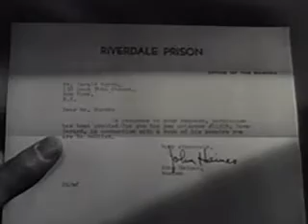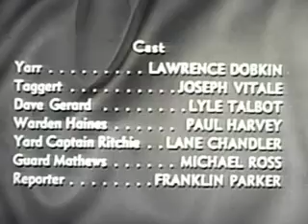Mr. and Mrs. North: Breakout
The warden at the State Penitentiary asks the Norths if they wish to interview a high-profile inmate for a potential book. While they're in the prison, a disturbance breaks out that suddenly escalates into a hostage situation--with the Norths as the hostages.
Cast: Barbara Britton ... Pamela North
Richard Denning ... Jerry North
Francis De Sales ... Lt. Bill Weigand (credit only)
Lawrence Dobkin ... Yarr
Joseph Vitale ... Taggert
Lyle Talbot ... Dave Gerard
Paul Harvey ... Warden Haines
Lane Chandler ... Yard Captain Richie
Michael Ross ... Guard Mathews
Franklin Parker ... Reporter